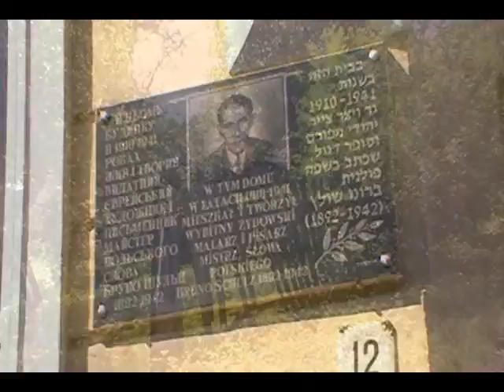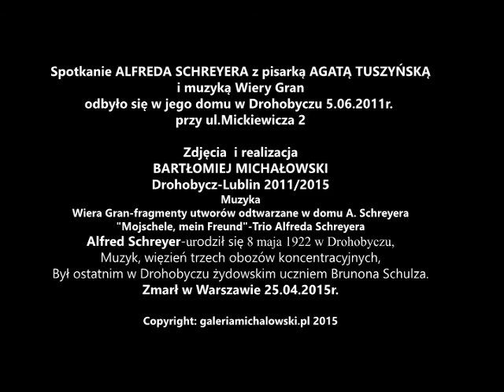Alfred Schreyer- "List" (z A.Tuszyńską i W.Gran)- Drohobycz, Дрогобич 2011,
Spotkanie ALFREDA SCHREYERA z pisarką AGATĄ
TUSZYŃSKĄ i muzyką Wiery Gran odbyło się w jego domu w Drohobyczu 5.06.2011r.przy ul.Mickiewicza 2. Zdjęcia i realizacja
BARTŁOMIEJ MICHAŁOWSKI. Drohobycz-Lublin 2011/2015
Muzyka: Wiera Gran-fragmenty utworów odtwarzane w domu A. Schreyera. "Mojschele, mein Freund"-Trio Alfreda Schreyera
Alfred Schreyer-urodził się 8 maja 1922 w Drohobyczu, muzyk, więzień trzech obozów koncentracyjnych. Był ostatnim w Drohobyczu żydowskim uczniem Brunona Schulza.
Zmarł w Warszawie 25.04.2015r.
Copyright: galeriamichalowski.pl 2015